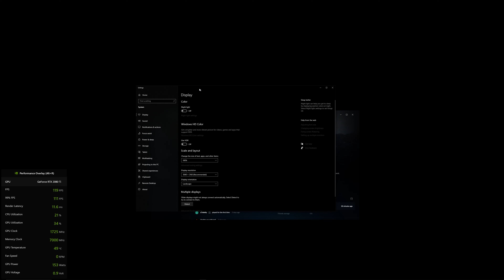Cyberpunk recording unedited 4k 120hz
Hey guys
Some people wanted to see the unedited file, was over 50gb straight upload to youtube, thankfully I have gigabit fiber internet so it took no time

If video is only showing 360p then it is still processing on youtube and 4k should be available shortly.

This is the Recording from todays Cyberpunk video, unedited straight from shadowplay.
Was Recorded in Shadowplay at 60FPS / 100mbps.
FPS is between 60-85 the whole time.

TV / Monitor
Graphics Card
Power Supply
AIO Cooling
AIO Fans - Case Fans
GPU Stand
UPS Battery Backup

My Video Editing Machines I use the Base Models as I use Very Fast External NVME SSDs. Edits 4K Easily on Final Cut Pro.
MacBook Air M1
MacBook Pro M1
Mac Mini M1
Mac Keyboard

Fast External Storage
Samsung X5
Sandisk Extreme
DIY (Thunderbolt 3 NVME Enclosure)
Inland NVME SSD with 1,600TeraBytes Write install above

Docks I use with the Above Mac M1
CalDigit Soho
CalDigit TS3
HDMI 2.0B Cable (Connects Dock to TV / Supports 4K60FPS)
USB C to DP (4K60FPS / 1440P165Hz)

HeadPhone Amp
Audio DAC

Recording Gear
Sony Camera
Camera Lens
Wireless Mic
ShotGun Mic
SD Card
Cheaper SD Card
Mini Tripod
Camera Cage
Camera Anchors Quick Release
Field Monitor LCD

Desk MicroPhone Setup
XLR Cable
XLR MicroPhone
Audio Interface
Gain Lifter
Mic Boom
My 1st USB Mic I still use

Desk I use
RGB Strip
Chairs I’m currently using
Just got this
Had this one over 5yrs great cheap chair
Cushion I use